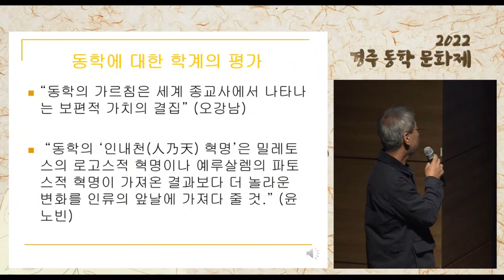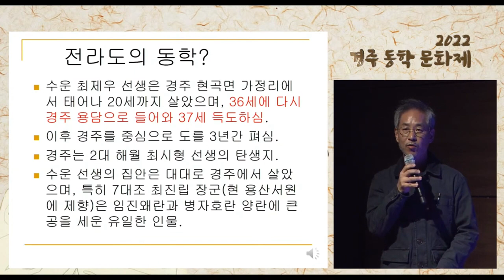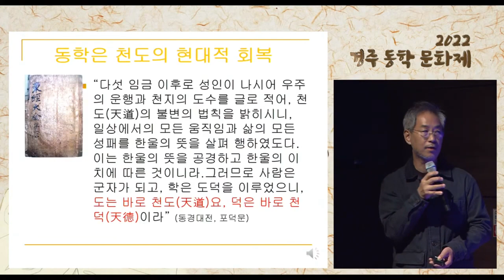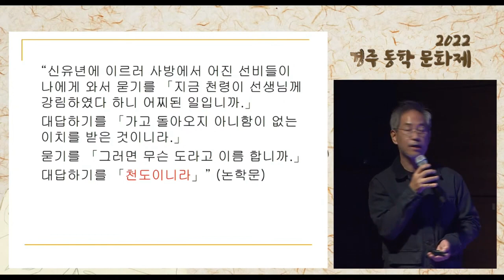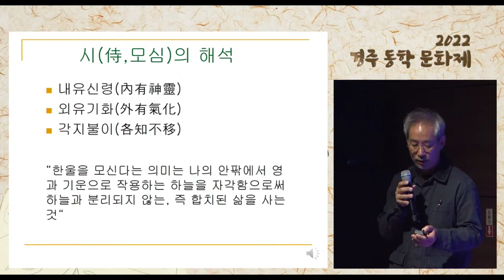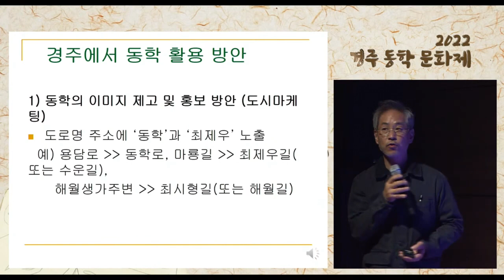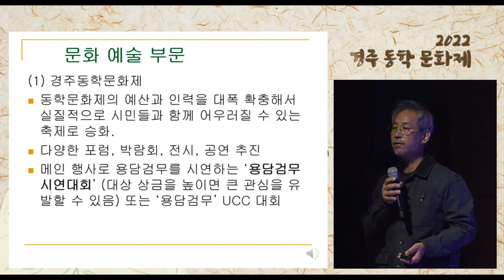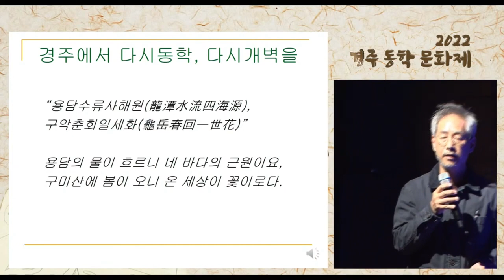경주에서 다시동학,다시개벽을....김용휘님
2022년 경주동학문화제중에서~